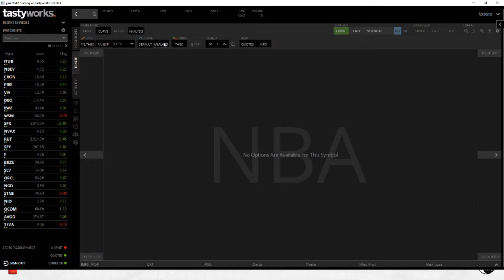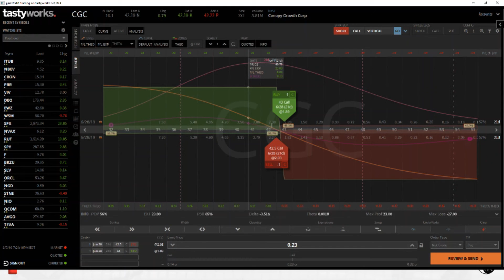O que é uma Trava de Baixa na CALL? - Curso básico de Opções #15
O que é uma Trava de Baixa na CALL? E como compra-la na prática? Neste vídeo o JJ nos explica o PAYOFF da uma Trava de Baixa Call e demonstra como você pode montá-la nos EUA através da Tastyworks.

Perguntas respondidas na aula👇
-O que é a trava de baixa na CALL?
-Como montar a Trava de baixa na CALL na TASTYWORKS?
-Qual o lucro máximo da Trava de baixa na CALL?
-Qual o prejuízo máximo da Trava de baixa na CALL?
-Trava de baixa na Call é comprada ou vendida em VOL?

@Duo Market